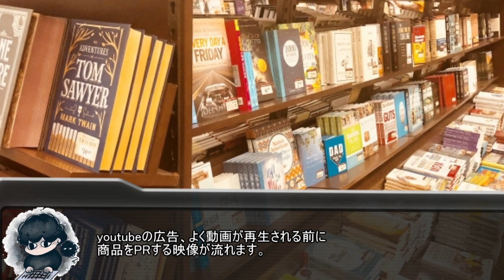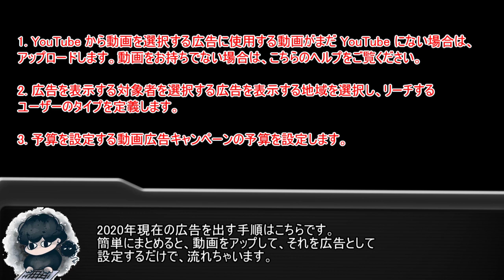【都市伝説】Youtube上で実際に流れていた「謎の広告」真相を追う！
一昔前だと謎の番組や謎のCMなど、テレビに関する都市伝説が囁かれていましたね。今回は現代のテレビといっても過言ではないYoutubeに関するお話です。